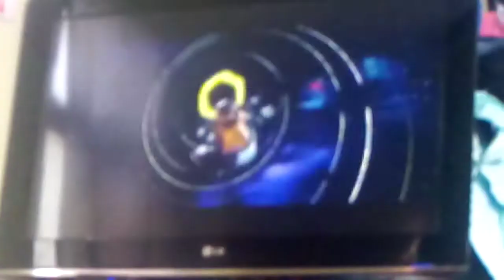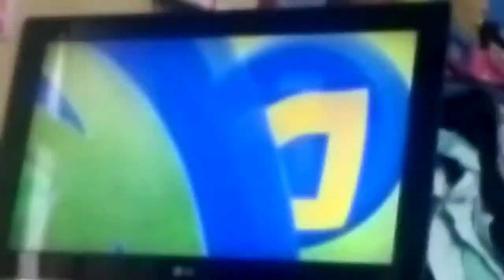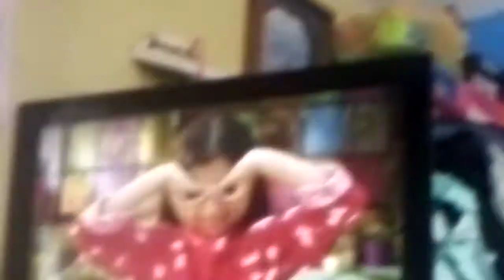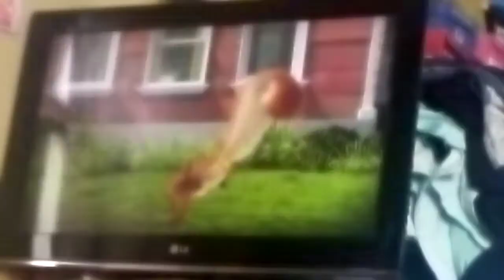(Cam) Discovery Kids Latin America Continuity (04/17/2021)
Grabado Por DK2021 44 Gatos